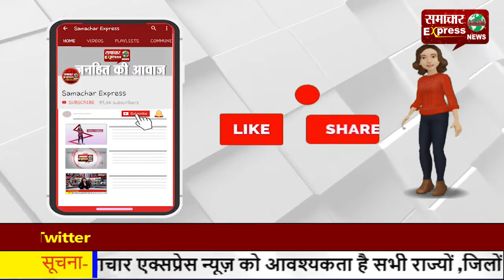कोहरे ने मचाया कहर—दो दर्जन वाहन एक-दूसरे से भिड़े